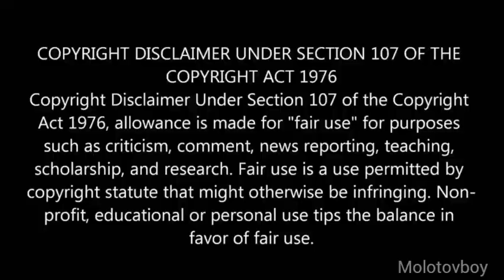Top 5 SuperVillains WITHOUT POWERS (தமிழ்)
top 5 powerful villains without power Ben 10